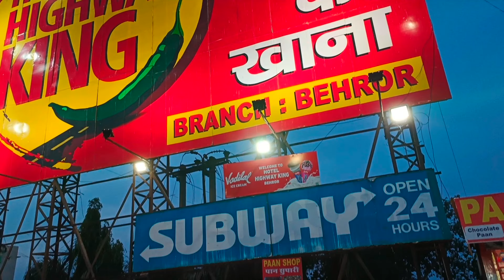खाटु श्याम जी, part:2 क्या shopping की# खूब की मौज मस्ती